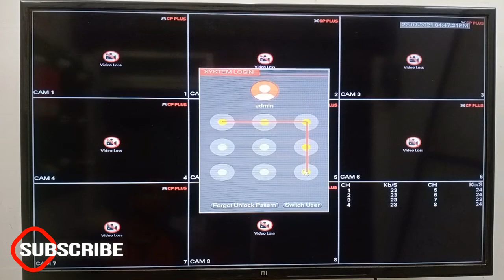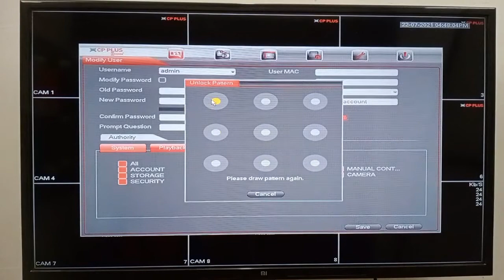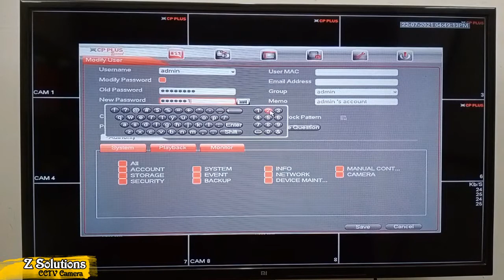How to Change Cp Plus DVR Pattern Lock and admin Password Change..